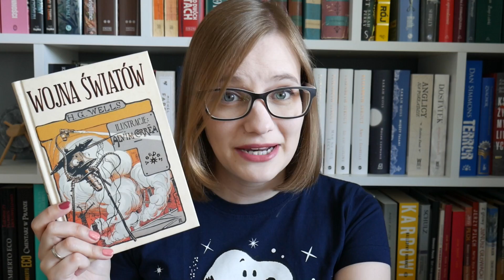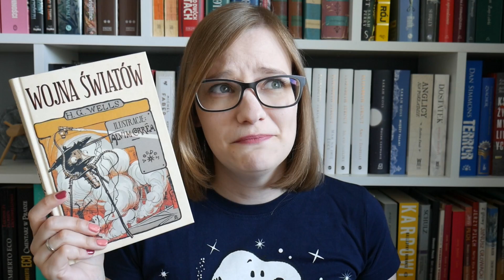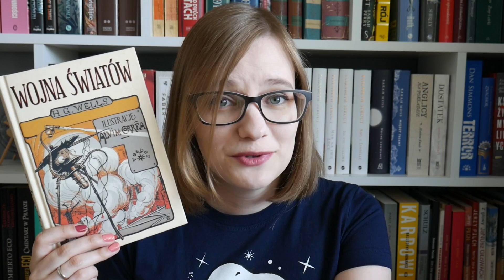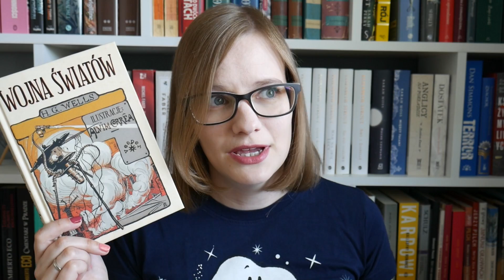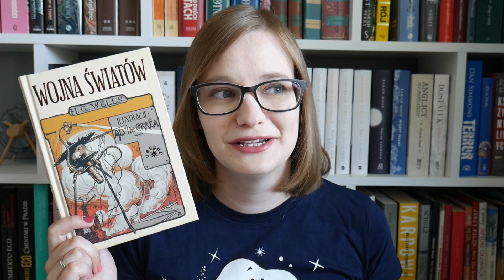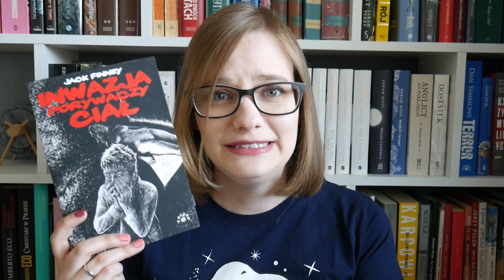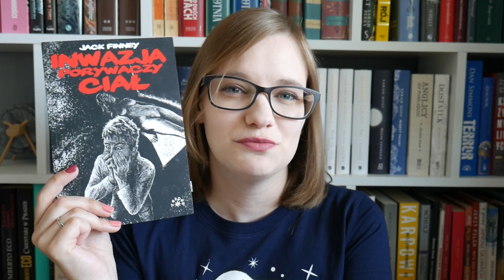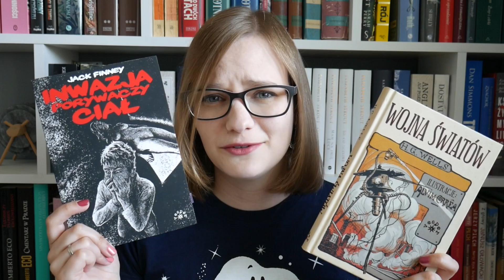Dopadną nas Marsjanie, czy Porywacze Ciał?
Książki na stronie czytam.pl:
(książka dostępna od 4 lipca)